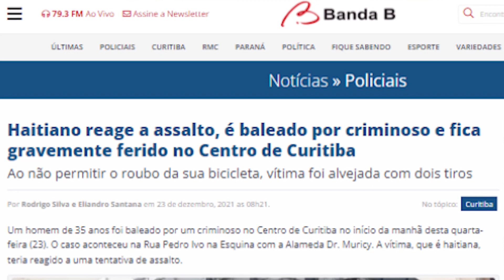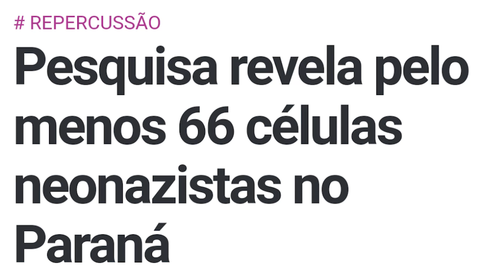Quintino Correia, mais uma vida negra perdida.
Curitiba é uma cidade hostil quando se trata de pessoas negras, é a capital que se orgulha de uma suposta imagem europeia e cuja história se conecta ao nazismo e ao racismo até os dias de hoje.

Quintino Correia, 26 anos, natural da Guiné-Bissau, morreu no último dia 24, durante uma cirurgia de risco em decorrência da tentativa de homicídio que sofreu em dezembro de 2021.

Quintino e o irmão também participaram do ato antirracista, em frente à Igreja do Rosário, cujo propósito era chamar a atenção para a violência e o completo descaso com as vidas negras no Brasil.

Então eu pergunto: o que isso significa para você? O que te choca mais, vidas negras desperdiçadas diariamente pelo total descaso do Estado, ou a simples entrada de um grupo de manifestantes em uma igreja, clamando justamente pelas vidas negras?

Por que realmente estão nos cassando? Tome conhecimento acerca dos fatos, conheça a história, ligue os pontos.

Em memória de Quintino, Moise, Durval e de todos os irmãos negros, vamos resistir!